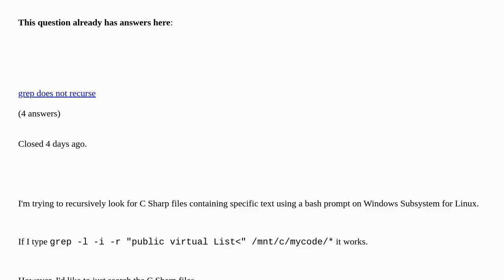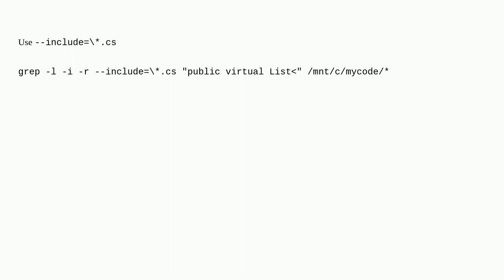Using grep to search for files with a specific extension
Using grep to search for files with a specific extension duplicate

A special thanks goes out to the community

  linux windows-subsystem-for-linux grep bash